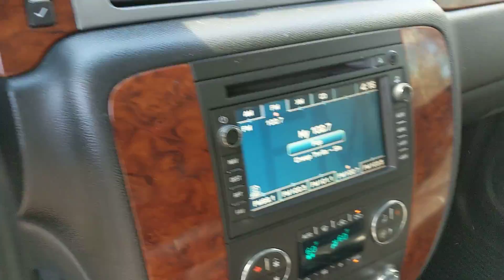2011 Chevy Silverado 2500HD _ Duramax _ Stock# 1225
2011 Chevrolet Silverado 2500HD

- 'SLT'Crew Cab (4Dr) Stndrd Bed (6.5')
- 6.6L Turbo Diesel Motor
--- Duramax LML
- Automatic Transmission
--- Allison, 6-Spd
- 4x4
- Clean Title
- Stock# 1225